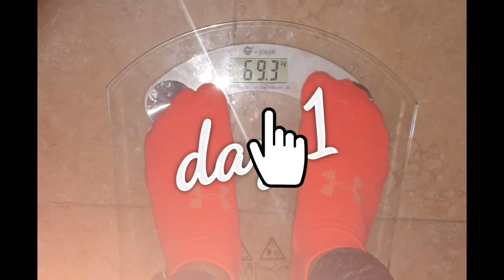1000 jump rope a day challenge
Day 1.. @47 journey to healthy living...